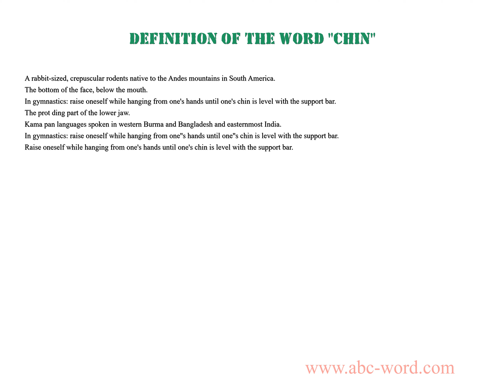Definition of the word "Chin"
you will find full information about this word "chin".
From the video you will learn the definition for the word chin. The lexical meaning of the word chin. What does the word chin mean? And much, much more...